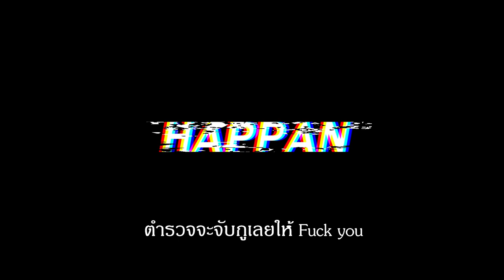FUNKY K - Happan (Lyrics Music) [Prod. BY Teem ctc]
Executive Producer: Teem ctc
Producer: Teem ctc

Lyrics : Kao & Teem ctc
Mixed by Mastered  by Teem ctc
Follow Funky K

Follow Teem ctc